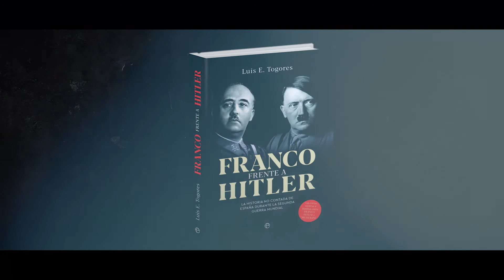Franco frente a Hitler - Luis Togores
Durante la Segunda Guerra Mundial, el rol estratégico y diplomático de la España franquista resultó fundamental para el desarrollo y desenlace del conflicto en Europa.

«Franco frente a Hitler» es la historia no contada de España durante la Segunda Guerra Mundial, e incluye las cartas secretas e inéditas con Hitler y Mussolini.